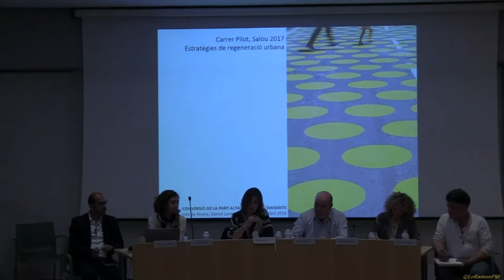Presentació. XERRADA COL•LOQUI SOBRE LA CONVERSIÓ DE LA PART ALTA EN ZONA DE VIANANTS.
Xerrada col•loqui sobre la conversió de la Part Alta en zona de vianants.

Xerrada - col•loqui
Conversió de la PartAlta en zona de vianants
Dijous 19 d’abr. 2018
 - 18.00 h SSTT Cultura -
 Carrer Major, 14.